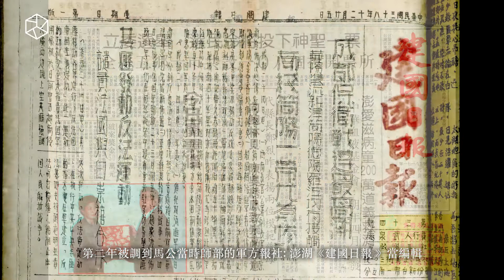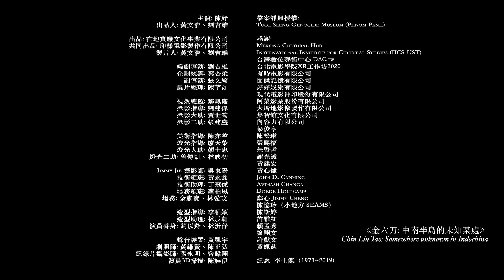澎湖難民營三部曲-前導2 | Penghu Refugee Camps Trilogy: teaser 2｜劉吉雄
■《金六刀》之夢
My Dreams of Chin Liu Tao

《金六刀》實驗錄像作品，改編自1995~2003年間的三次夢境。它是《澎湖難民營三部曲》的拍攝源起，意指「中南半島的未知某處」。

夢境主角是紅色高棉（Khmer Rouge）的一位女性政治死難者，由臺灣演員陳妤所主演。正如夢境在2003年所提示: 「難民營即將在下個月拆除」。《金六刀》之夢，讓我們在建築物拆除之前，得以紀錄澎湖難民營的最後身影。

“Chin Liu Tao” is an experimental film inspired by three dreams of the director from1995 to 2003. It is where Penghu Refugee Camps Trilogy originated and the term “Chin Liu Tao” refers to “somewhere unknown in the Indochinese Peninsula.”

In the dreams, a female victim under the regime of Khmer Rouge was the protagonist, who later was represented by Yuu CHEN, a Taiwanese actress, in the film. Hinted by the third “Chin Liu Tao” dream in 2003, I got to know that the refugee camps would be dismantled next month, which made me set out to record the final images of the camps before the demolishment.

■導演簡歷
劉吉雄（Asio LIU Chihsiung），日舞影展短片導演、金馬獎入圍紀錄片導演、公視人生劇展導演、2016國家電影中心優良劇本首獎。2013年至今拍攝《澎湖難民營三部曲》。

■工作人員
短片監製：宋中齊．劉建偉．陳正弘．張文綺｜導演：劉吉雄 ｜攝影指導：劉建偉（《金六刀》、主訪談）｜攝影：張永明．曾暐翔（《金六刀》幕後紀錄）｜剪輯、混音：劉吉雄｜提問：林之淯｜劇照：黃謙賢｜音樂：黃凱宇｜頻道企劃：張焄琳｜英語文譯者：戚育瑄．林書全｜製作補助：財團法人國家文化藝術基金會．其中短片頻道．青遇創意股份有限公司｜出品：在地實驗文化事業有限公司．印樣電影製作有限公司｜製作：印樣電影製作有限公司 Mimeo Films Ltd.